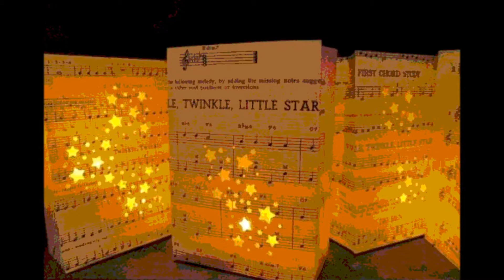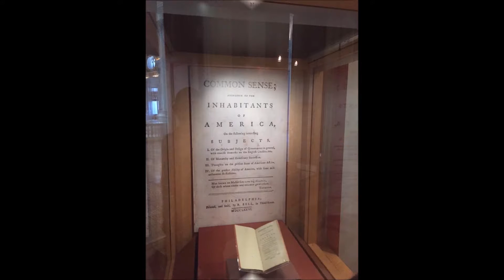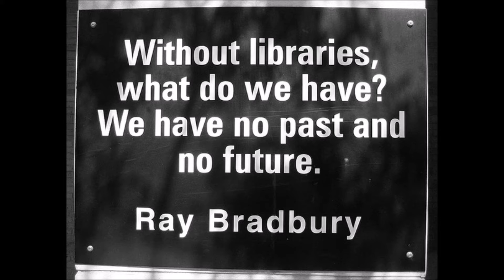Libraries - "Beautiful libraries photos from my friends"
This video was inspired by friends that post visited those libraries and post photos, others I add to create in my imagination a virtual visit to both.
Buenos Aires and Washington DC Libraries
La Biblioteca de la Legislatura de la provincia de Buenos Aires fue organizada formalmente en el año 1920. Integrada en sus inicios con libros y mobiliarios de las Bibliotecas de ambas Cámaras, ha ido avanzado en lograr un fondo documental, capaz de asesorar eficazmente tanto a legisladores como al público en general.
Now the Congress Library is as well the most beautiful library,
The Library of Congress was established by an act of Congress in 1800 when President John Adams signed a bill providing for the transfer of the seat of government from Philadelphia to the new capital city of Washington. The legislation described a reference library for Congress only, containing "such books as may be necessary for the use of Congress - and for putting up a suitable apartment for containing them therein